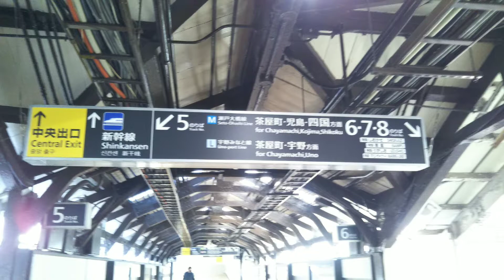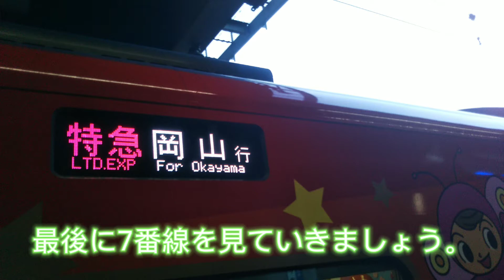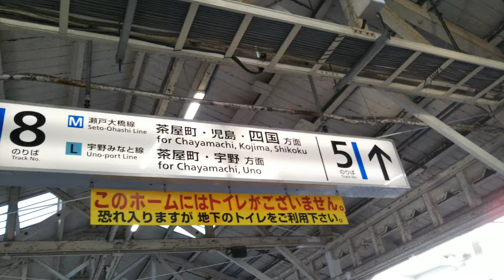1面4線！謎すぎる岡山駅の瀬戸大橋線ホームを解説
5.6.7.8番線ホームは瀬戸大橋線として使われていますが、動画出会ったとおりとても面白いです。様々な列車が来るので、ぜひ訪れて見てください！

ご意見があれば、コメント欄でよろしくお願いします！